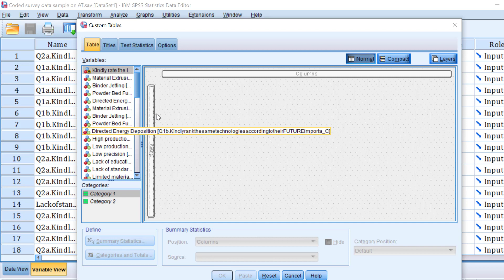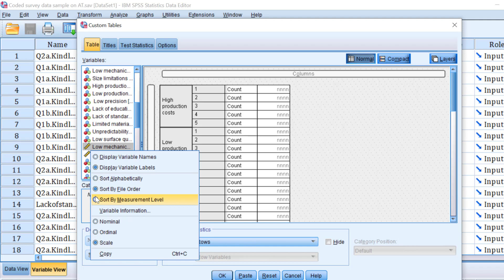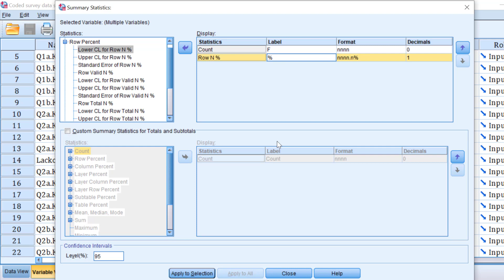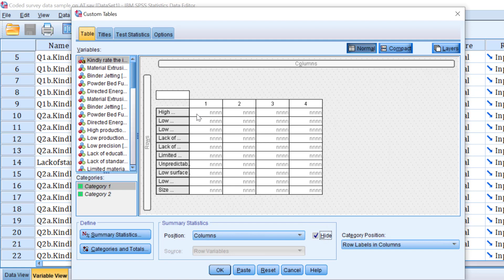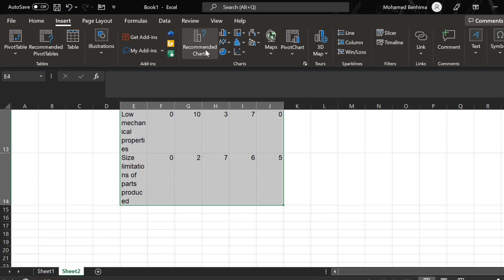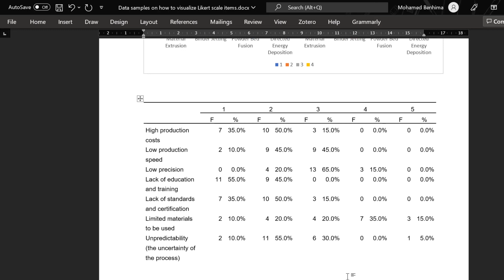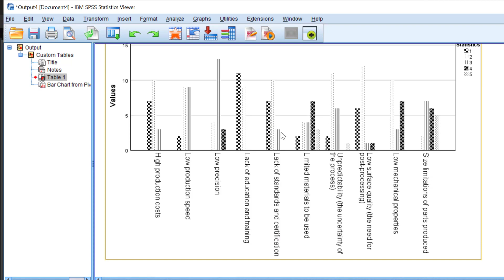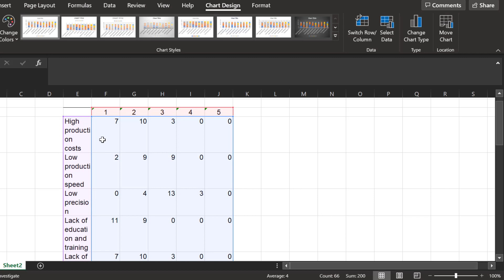How to analyze and visualize Likert scale